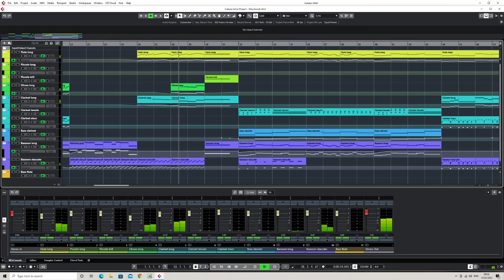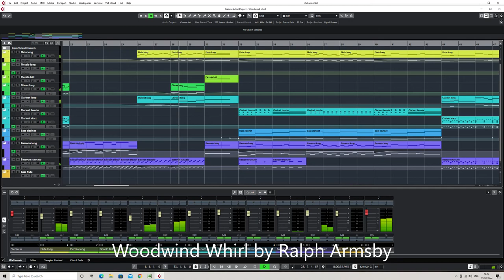Woodwind Whirl by Ralph Armsby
A short piece for bassoons, flutes, bass flute, oboe, piccolo and clarinets.